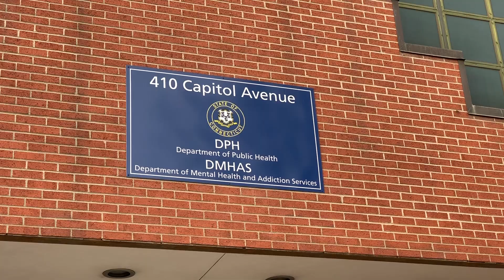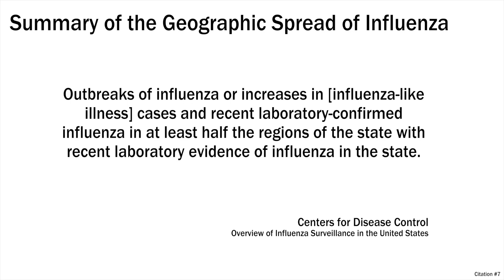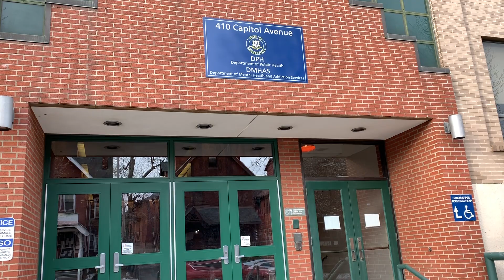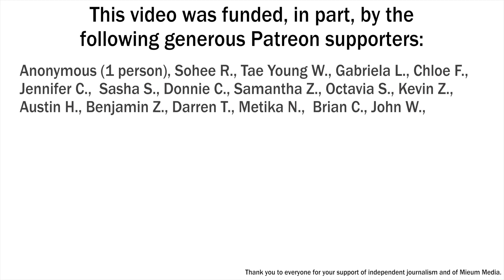Flu is widespread in CT. People are dying. Should we be worried? | interseCTion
The CDC considers the flu to be widespread in Connecticut, and, at the time of publication, over a dozen people have died of it. But much of the reporting on the issue has left out some important questions. How worried should the average person in Connecticut be? What should people do to protect themselves?

Mieum Media visited the Connecticut Department of Public Health to dive a bit deeper into this issue. We sat down with Mick Bolduc, an epidemiologist, who gave us some important context about the influenza crisis in CT.

Citations:

#1: "Flu Now Considered Widespread in Connecticut, 3 Flu-Related Deaths Reported." NBC Connecticut, 31 Dec. 2018, Accessed 5 Feb. 2019.

#2: "Weekly U.S. Influenza Surveillance Report." Centers for Disease Control and Prevention, 1 Feb. 2019, Accessed 5 Feb. 2019.

#3: Gumbrecht, Jamie. "Flu Cases on the Rise in the United States, CDC Says." CNN, 28 Dec. 2018, Accessed 5 Feb. 2019.

#4: "Number of Flu Deaths in Connecticut Rises to 14." NBC Connecticut, 31 Jan. 2019, Accessed 5 Feb. 2019.

#5: "Weekly US Map: Influenza Summary Update." Centers for Disease Control and Prevention, 1 Feb. 2019, Accessed 5 Feb. 2019.

#6: "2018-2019 Influenza Season Update for Week 4." Connecticut Department of Public Health, 31 Jan. 2019, portal.ct.gov/-/media/Departments-and-Agencies/DPH/dph/infectious_diseases/flu/stats/thisweeksfluupdate.pdf. Accessed 5 Feb. 2019.

#7: "Overview of Influenza Surveillance in the United States | CDC." Centers for Disease Control and Prevention, 19 Oct. 2018, Accessed 6 Feb. 2019.

#8: Gore, Leada. "Flu Now Widespread in 45 States, Including Alabama: How to Disinfect at Home, School, Work." Al.com, 4 Feb. 2019, Accessed 6 Feb. 2019.

#9: Goldblatt, Daniel. "Ozzy Osbourne Hospitalized Following Complications From the Flu." MSN, 6 Feb. 2019, Accessed 6 Feb. 2019.

#10: Bolduc, Mick. In-person interview. 6 Feb. 2019.

#11: Outro Song: “Fill Me In” by Atwaters featuring Yeon Used with artist’s consent. The contents and views of this video may not necessarily be shared with the artist.